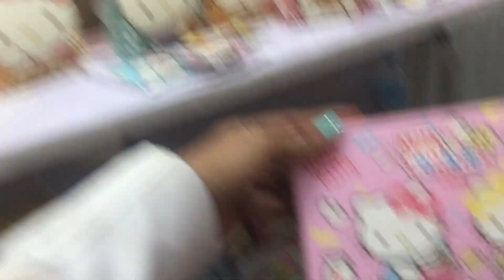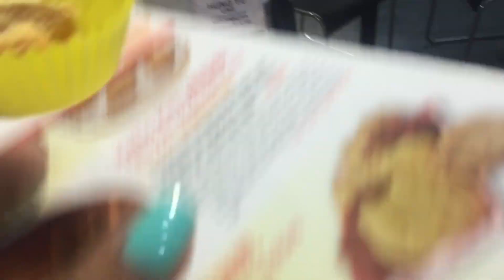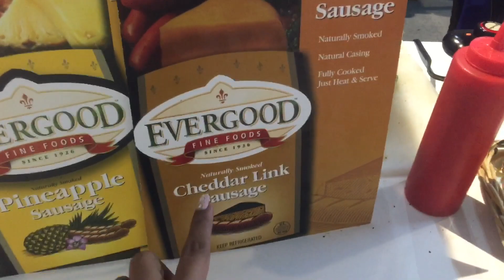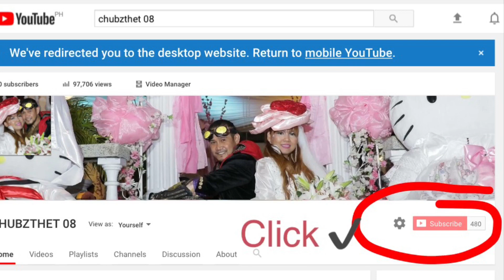RED SAKURA FOOD CO. @ SMX